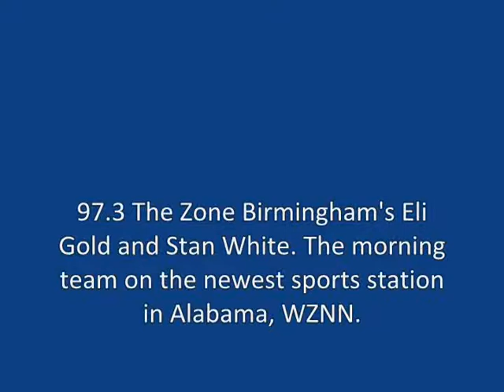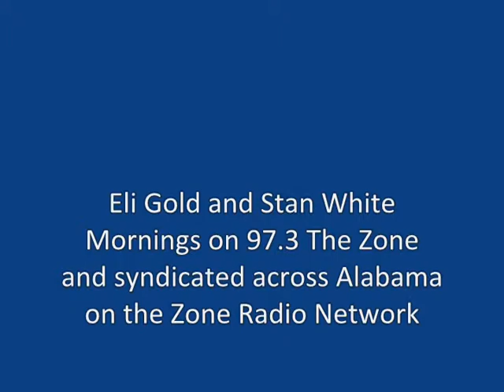Eli Gold and Stan White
It's Eli Gold, voice of the Alabama Crimson Tide, and Stan White, former Auburn QB and voice of the Tigers, together - weekday mornings at 6 am - 9 am.